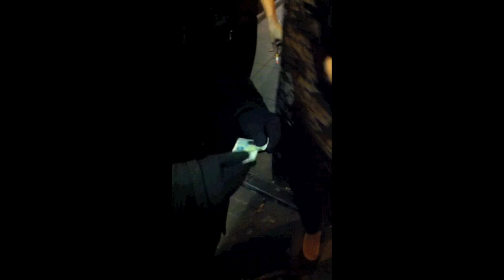Transpo street magic - by Luke Clough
check out this magic trick, recorded at The Castle in Cambridge on a night out